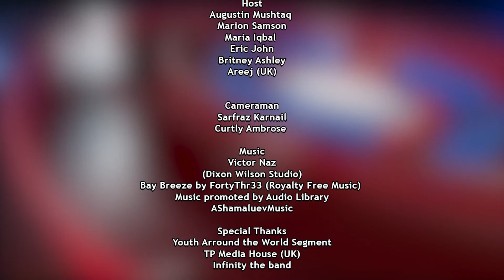Quit smoking (why it's important) (PDS ep45)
Topic: Quit smoking (why it's important)

One of the best things you can do to help yourself quit smoking is to identify the things that make you want to smoke, including specific situations, activities, feelings, and people, to learn more watch full program

Must watch and give us your precious feedback